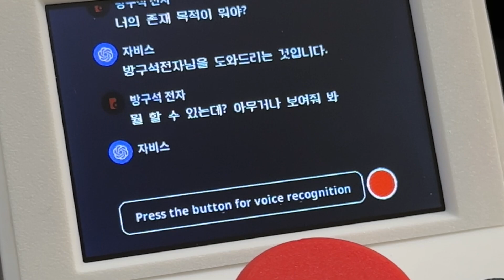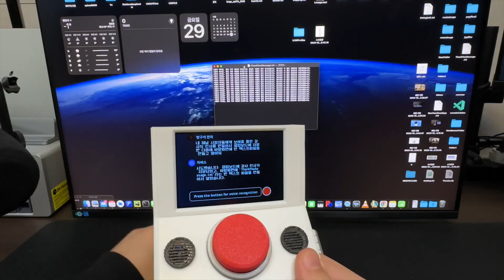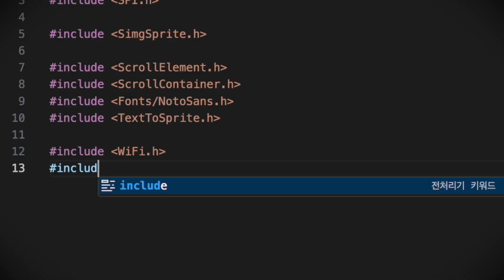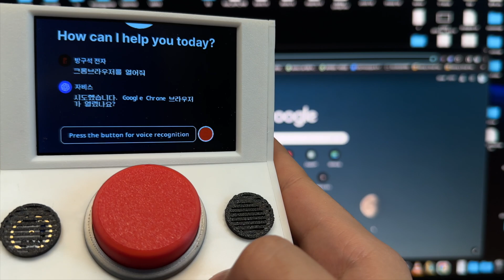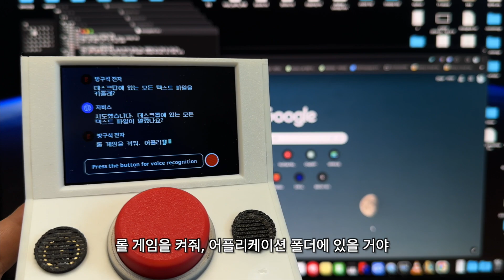GPT 인공지능 스피커 만들기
openai GPT를 사용하여 인공지능 비서 만들기
이름을 인공지능로망인 자비스라고 지어줬습니다.
alexa와 ai pin이 빨리 출시하길 기다리면서 임시로 만들어봤습니다.

본 영상에 사용된 소스코드 등 파일은 GitHub에서 공유되고 있습니다.